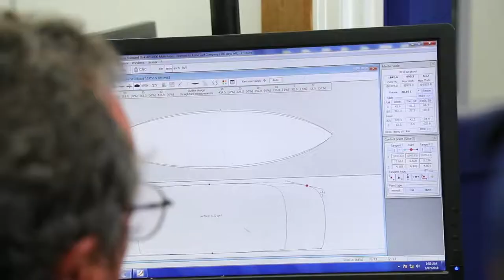APS3000 Training with Miki Langenbach